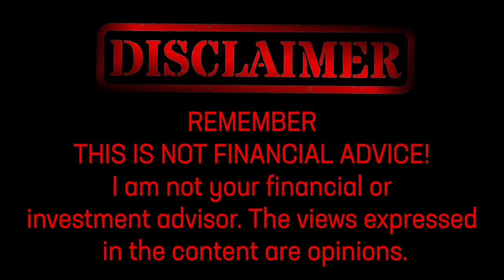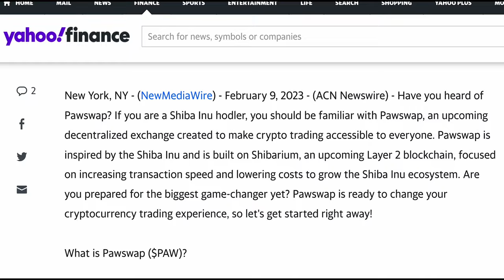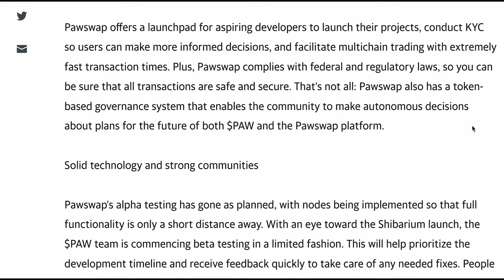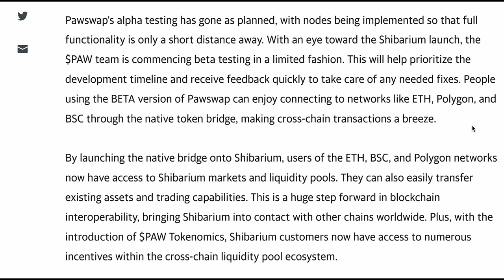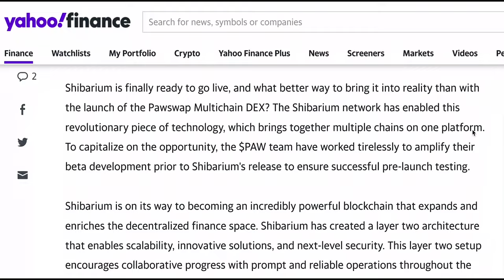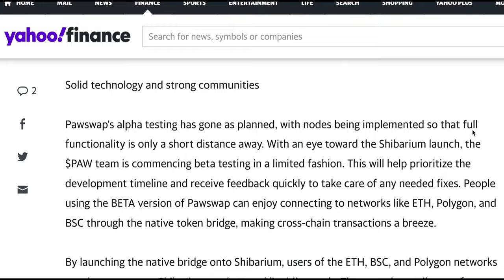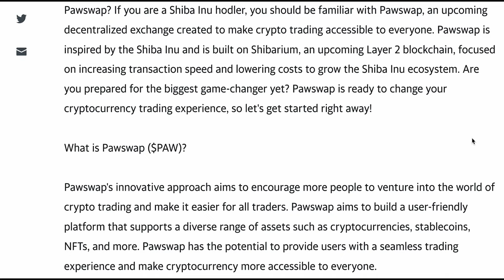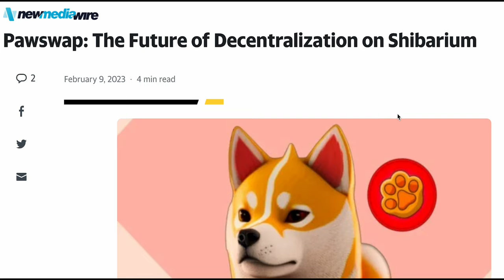PAWSWAP GETTING BUILT ON SHIBARIUM OPENS UP SO MANY OPPORTUNITIES......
Introducing Pawswap - a decentralized exchange that aims to make crypto trading accessible to everyone. Built on Shibarium, an upcoming Layer 2 blockchain, Pawswap offers a user-friendly platform with fast transaction times, multichain trading capabilities, and a token-based governance system.